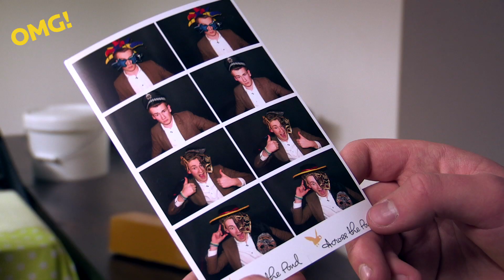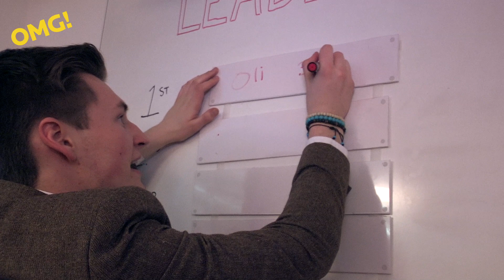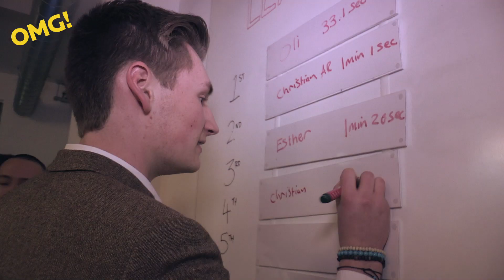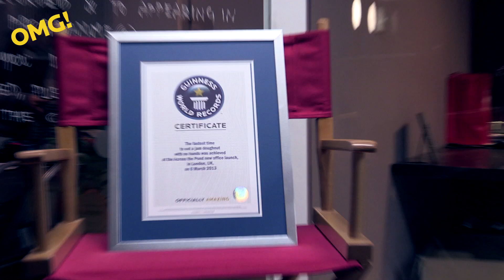100K Subscribers - THANK YOU - Bonus Episode!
We have reached 100K and so we're having a party. We thought we would give you this bonus episode as a special thank you for all your support! Watch the Guinness World Records team attempt to break Oli's World Record Title for eating a jam filled donut in the fastest time possible!

We want to thank our fantastic presenters for all the hard work and for all the fun we had filming with them so far! Check out their channels too!

"Guinness World Records: OMG!" is the Officially Amazing brand new YouTube channel from the world's global authority on record-breaking. Featuring 100% new and original material from all 4 corners of the Guinness World Records globe, the channel follows YouTube's biggest stars as they meet the world's most amazing record-breaking people and places -- and challenge some world records of their own!

All record information referenced was accurate on the day of recording.